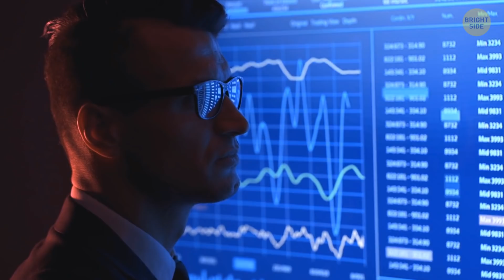If Jupiter Disappeared So Would Life on Earth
Space facts are never boring: new planets get discovered, other planets disappear, black holes destroy information and comets keep flying around at enormous speed. There's always something cool going on in space. Here's a new space fact for you: Jupiter keeps saving Earth all the time. Yup, if the largest planet in our Solar System didn't exist, our planet would be doomed. Find out, why...

0:00 How strong Jupiter's gravity is
0:52 Comet smashes into Jupiter
1:45 How big is Jupiter?
2:39 How Jupiter protects Earth
3:28 Or does Jupiter try to wipe out Earth?!
3:54 What wiped out the dinosaurs
5:25 Did life on Earth start from Jupiter?
6:10 What is the asteroid belt?
6:50 Jupiter has rings like Saturn!
7:24 How the moon was created
7:57 What's inside the center of Jupiter?